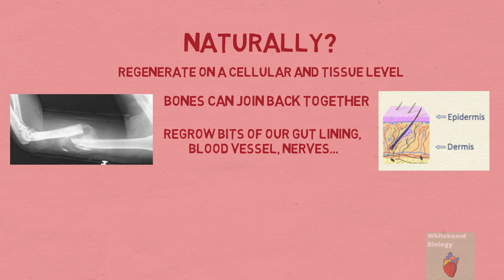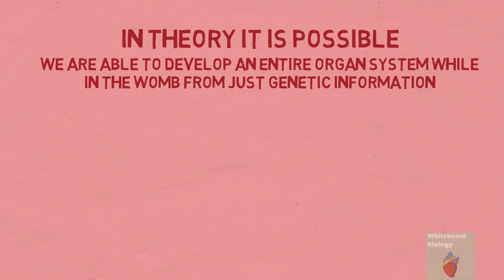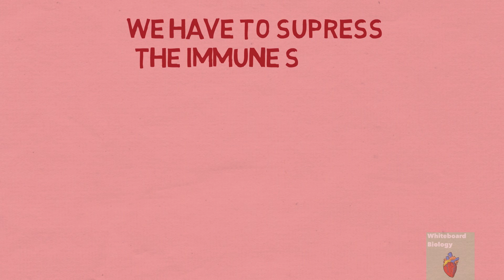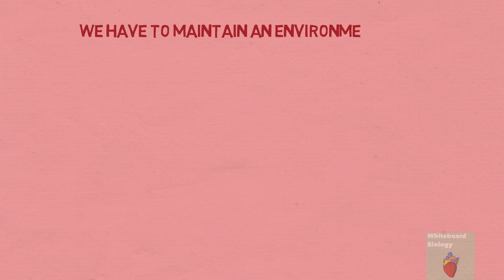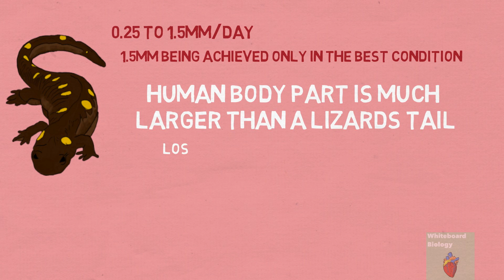Is Deadpool's Powers Scientifically Possible? The Science on Limb Regeneration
The movie Deadpool may raise the question, how realistic is Wade Wilsons superpowers. In the first Dead pool movie we see Wade attain a superhuman healing power which allow him to regrow severed limbs and organs at a crazy fast rate. So how far has science gone into making this a reality. In this video we will look at the scientific research that has been done on salamanders as they are excellent models of limb regeneration and explore why humans do not possess the same abilities.

Used to make this video:
Apple macbook pro
Microphone used

Whiteboard Biology covers the biology of different topics whilst incorporating the latest research and scientific articles. Not everyone has time, access or background information to understand the latest scientific articles and so this channels' goal is to do all the hard work and put that information into a short and 'to the point' video.